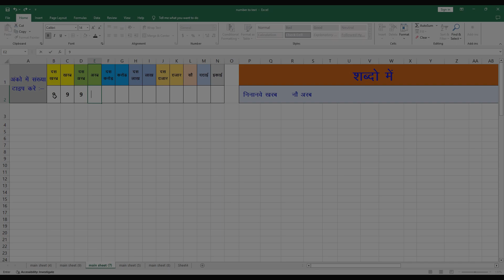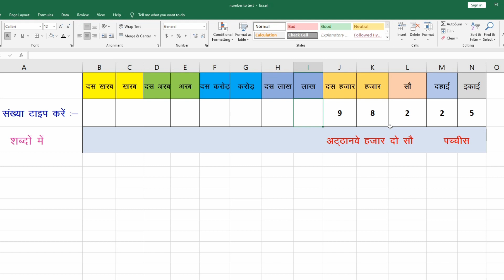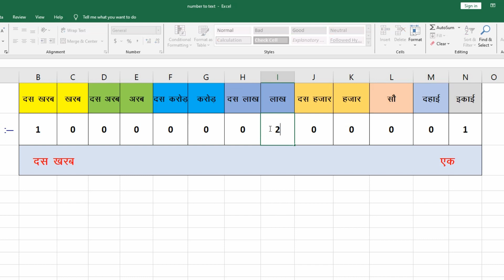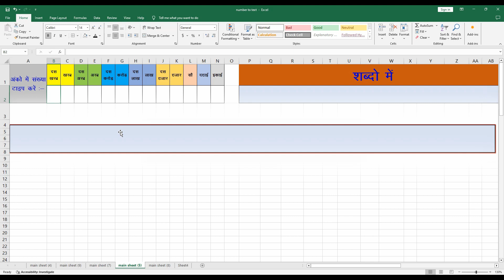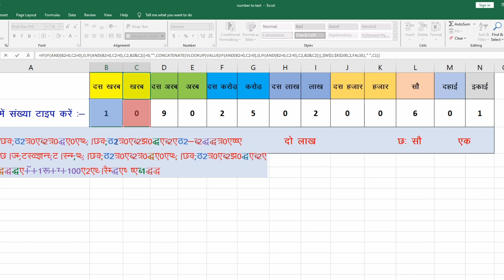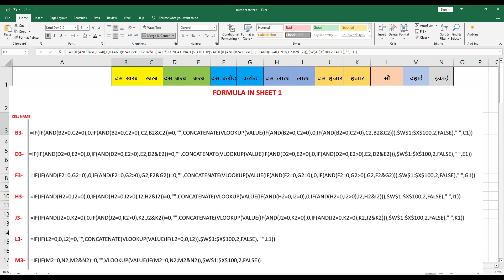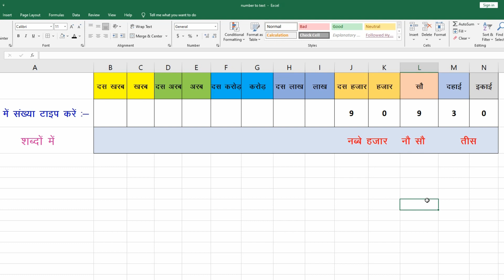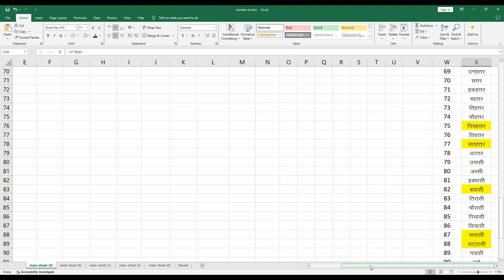एक्सेल में अंको को शब्दों में फार्मूला बना के कैसे बदले || CONVERTS NUMBERS TO TEXT IN EXCEL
विडियो में दिखाई गयी एक्सेल की शीट को डाउनलोड करने के लिए लिंक :-

विडियो में दिखाई गयी एक्सेल की शीट (कृति देव फॉण्कोट के साथ ) डाउनलोड करने के लिए लिंक :-

फार्मूला शीट पी डी ऍफ़ में डाउनलोड करने केलिए लिंक :-

नंबर से शब्दों के लिए गूगल एक्सेल    शीट लिंक :-

मोबाइल फोन में नम्बर से शब्दों में बदलने के लिए गूगल शीट लिंक :-